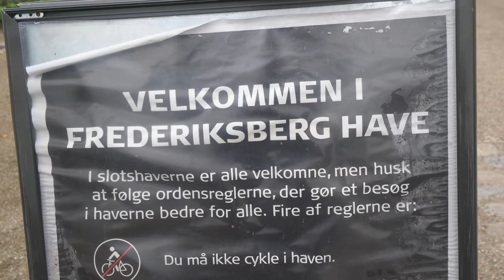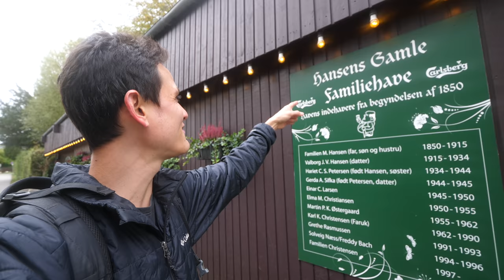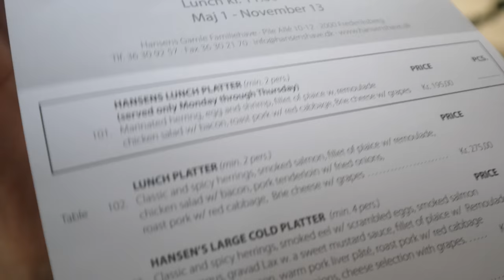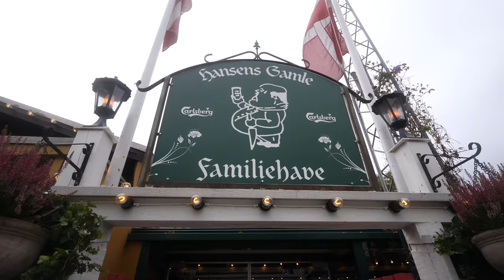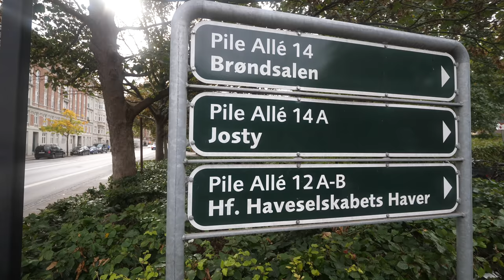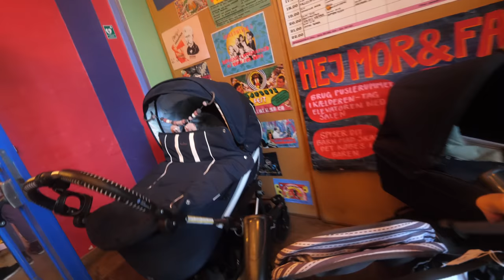Tour of Copenhagen - Big Danish Lunch + Canal Boat Tour in Denmark!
Bicycle Ride - In order to really blend in with Danish culture in Copenhagen, you need to go around the city by bicycle. So on day one of our visit to Copenhagen, we jumped into a bicycle cart, and rode over the park.

Frederiksberg Have - Copenhagen has lots of beautiful parks, and we strategically went to one called Frederiksberg Have because it wasn’t far from where we were staying, and there was a restaurant I really wanted to try in the area.

Hansens Gamle Familiehave - I love legendary classic restaurants, and Hansens Gamle Familiehave is about as historical and classic as Danish restaurants in Copenhagen get. I went straight for the Hansens lunch platter, which included two platters - first the cold appetizers like herring, and next the hot dishes like pork. Total bill for this huge Danish lunch platter - 718 DKK ($106.43)

Hey Captain - One of the attractions I was most interested in doing during my time in Copenhagen, was to take a boat Copenhagen Canal Tour. Thanks to Visit Copenhagen and Hey Captain, for taking me on this fantastic and luxurious canal boat tour of Copenhagen. The drinks made it even better. Amazing boat tour, highly recommended in Copenhagen.

Folkehuset Absalon - Finally for dinner we went o Folkehuset Absalon, a former church that has been opened as a community center coffee shop, and a family style restaurant at dinner. The place is packed every night, people come looking for a social dining atmosphere, sharing tables, and delicious home cooked styles Danish food. Food was delicious. Price - 100 DKK ($14.82)

And that wraps up this tour of Copenhagen, including Danish food and attractions!